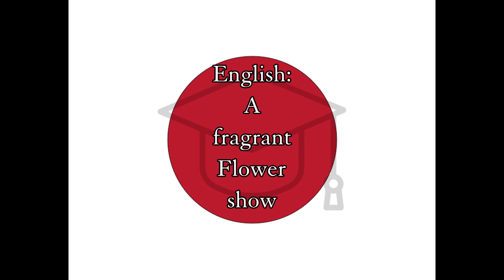Hana - Japanese for Flower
Word for Today translation for fun and easy learning and education, Japanese, flower